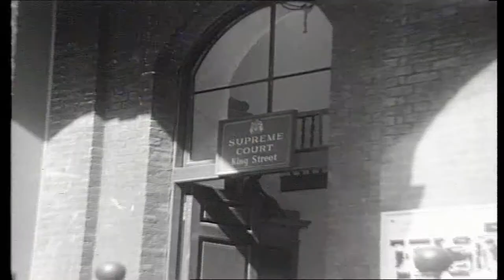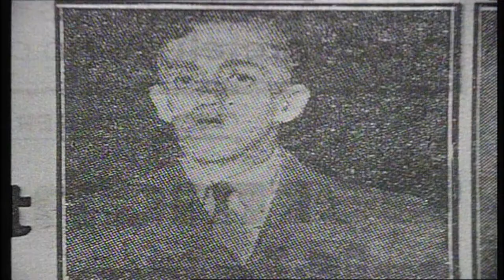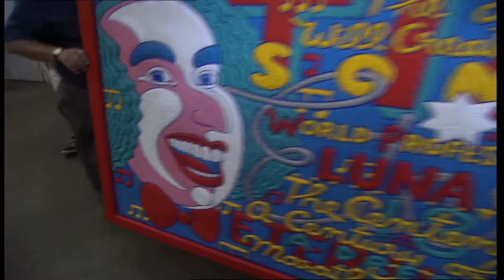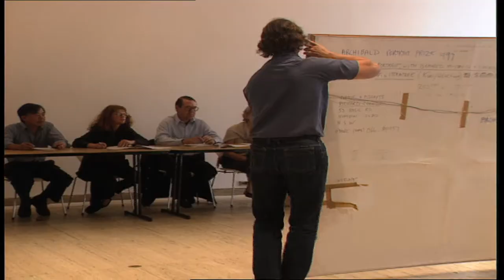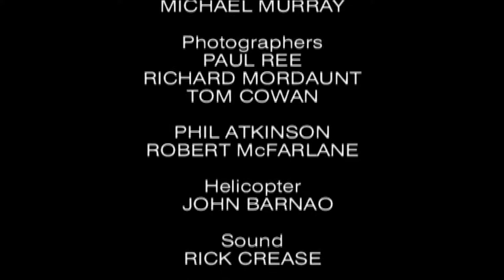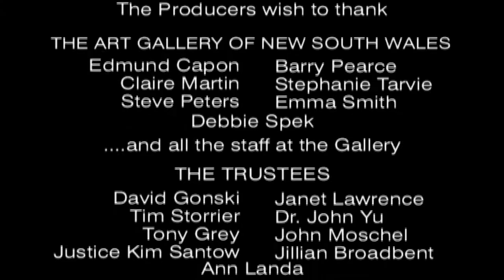BRUSHES WITH FAME - PROMO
This film is about Australia’s most popular and controversial Art Prize, the Archibald Portrait Prize. We follow seven of Australia’s great painters over a year as they prepare their portraits for this annual competition. The film is also a history of the Archibald Prize and the first film in which we get to watch the judging process.

This is a brilliant artist's story, shown many times on the ABC, Produced by Richard Mordaunt and Diana Barbara for the ABC and the Australian Film Commission.